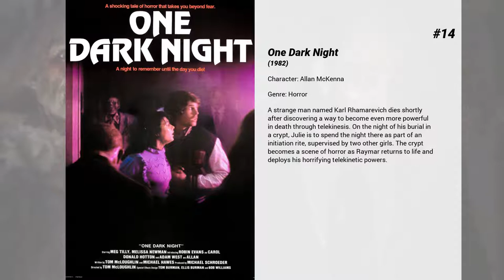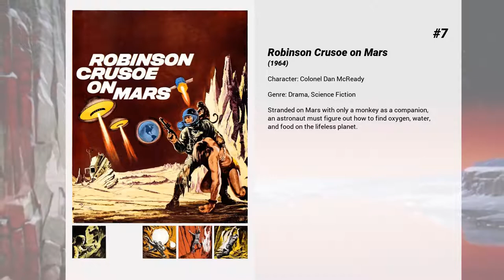Best Adam West movies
Welcome to... Best Adam West movies! In our channel you will find hundreds of TOPS and rankings of the best films of all genres, actors and nationalities.

Best Adam West movies presents...

15. Zombie Nightmare
Tony Washington is killed by a gang of rampant trendy teenagers. Molly Mokembe is a voodoo lady who brings him back from the dead to seek revenge on his killers so he can rest in peace.

14. One Dark Night
A strange man named Karl Rhamarevich dies shortly after discovering a way to become even more powerful in death through telekinesis. On the night of his burial in a crypt, Julie is to spend the night there as part of an initiation rite, supervised by two other girls. The crypt becomes a scene of horror as Raymar returns to life and deploys his horrifying telekinetic powers.

13. Chicken Little
When the sky really is falling and sanity has flown the coop, who will rise to save the day? Together with his hysterical band of misfit friends, Chicken Little must hatch a plan to save the planet from alien invasion and prove that the world's biggest hero is a little chicken.

12. Batman vs. Two-Face
Former Gotham City District Attorney Harvey Dent, one side of his face scarred by acid, goes on a crime spree based on the number '2'. All of his actions are decided by the flip of a defaced, two-headed silver dollar.

11. Batman
The Dynamic Duo faces four super-villains who plan to hold the world for ransom with the help of a secret invention that instantly dehydrates people.

10. Hooper
Legendary stunt man, Sonny Hooper remains one of the top men in his field, but due to too many stressful impacts to the spine and the need to pop pain killers several times a day, he knows he should get out of the industry before he ends up permanently disabled.

9. Aloha Scooby-Doo!
The Mystery Gang goes to Hawaii for the Big Kahuna of Hanahuna Surfing Contest. However, the gang and the locals find the island invaded by the vengeful Wiki Tiki spirit and his demons.

8. Drop Dead Gorgeous
In a small Minnesota town, the annual beauty pageant is being covered by a TV crew. Former winner Gladys Leeman wants to make sure her daughter follows in her footsteps; explosions, falling lights, and trailer fires prove that. As the Leemans are the richest family in town, the police are pretty relaxed about it all. Despite everything, main rival (but sweet) Amber Atkins won't give up without a fight.

7. Robinson Crusoe on Mars
Stranded on Mars with only a monkey as a companion, an astronaut must figure out how to find oxygen, water, and food on the lifeless planet.

6. Batman: Return of the Caped Crusaders
Adam West and Burt Ward returns to their iconic roles of Batman and Robin. The film sees the superheroes going up against classic villains like The Joker, The Riddler, The Penguin and Catwoman, both in Gotham City… and in space.

5. Family Guy Presents: It's a Trap!
With the Griffins stuck again at home during a blackout, Peter tells the story of "Star Wars Episode VI: Return of the Jedi."

4. Meet the Robinsons
In this animated adventure, brilliant preteen inventor Lewis creates a memory scanner to retrieve his earliest recollections and find out why his mother gave him up for adoption. But when the villainous Bowler Hat Guy steals the machine, Lewis is ready to give up on his quest until the mysterious Wilbur Robinson shows up on the scene, whisking Lewis to the future to find the scanner and his mom.

3. Family Guy Presents Stewie Griffin: The Untold Story
The major sub-plot circles around the youngest Griffin, Stewie, who has a near-death experience at a pool when a lifeguard chair falls on him, but he survives. After having a vision of being in Hell, he decides to change his ways, but this doesn't last long. While watching television, he and Brian spot a man that looks like Stewie. Brian is convinced that he is Stewie's real father, until Stewie learns that the man is actually himself as an adult, taking a vacation from his own time period. Baby Stewie visits thirty years later to discover that his adult self, going by the name Stu, is a single blue-collar middle-aged virgin working at a Circuit City-type store. Meanwhile, Peter and Lois are trying to teach their two older kids, Meg and Chris, to date. In the future, Chris, who hasn't changed much, is working as a cop and is married to a foul-mouthed hustler named Vanessa. Meg is now called Ron, since she had a sex-change after college. Written by pepperann210

2. Family Guy Presents: Blue Harvest
With the Griffins stuck at home during a blackout, Peter tells the...